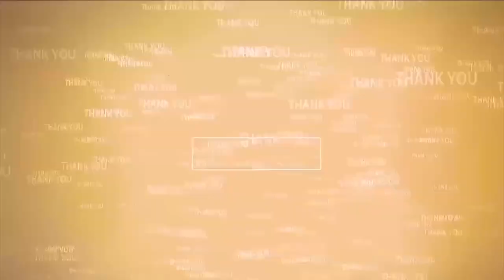వైద్య ఆరోగ్య సిబ్బంది బాధ్య‌తాయుతంగా ప‌ని చేయాలి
- జిల్లాని టీబీ ర‌హిత జిల్లాగా చేద్దాం
- జిల్లా క‌లెక్ట‌ర్ ఆనంద్